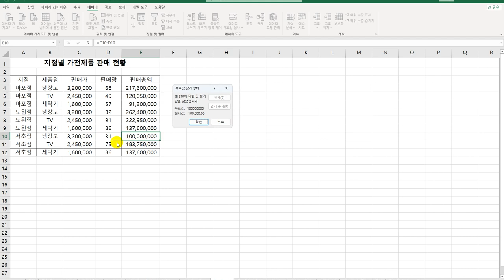[컴활2급실기] 목표값 찾기